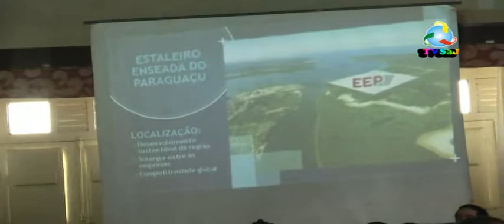Danilo Albano, Estaleiro do Paraguaçu, na Sessão Câmara Nazaré, 05.06.13 1-2